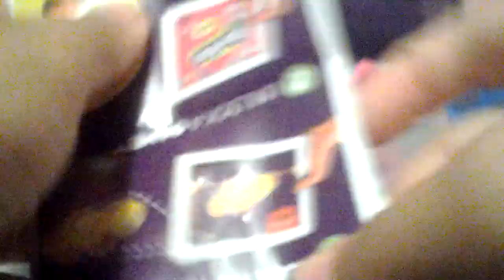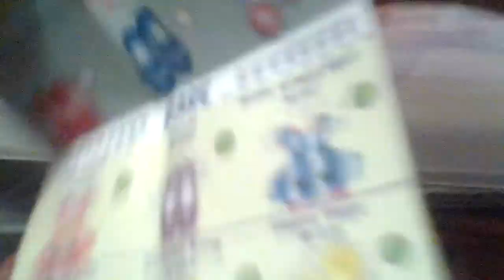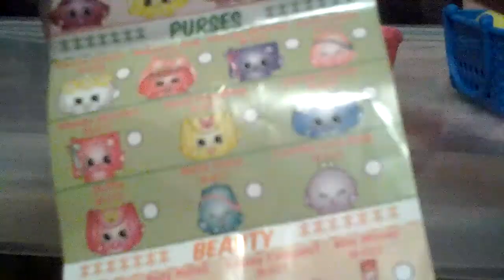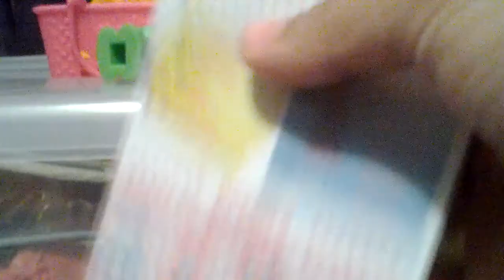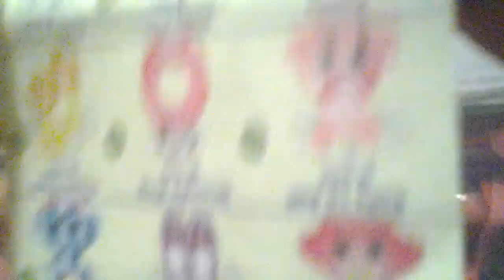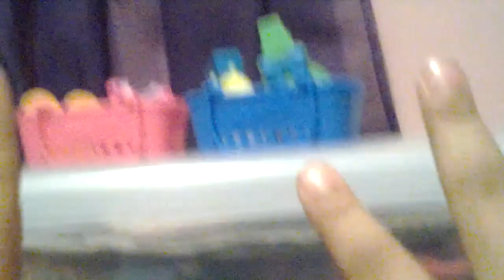Speek in spanish¡¡¡¡¡¡ shopkins de mcdonals